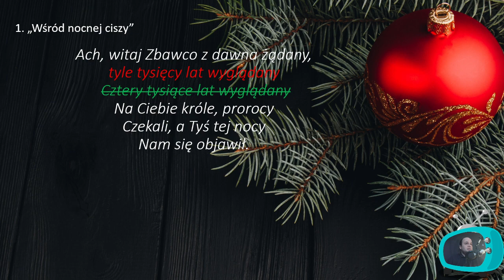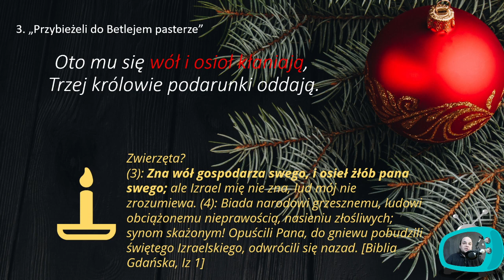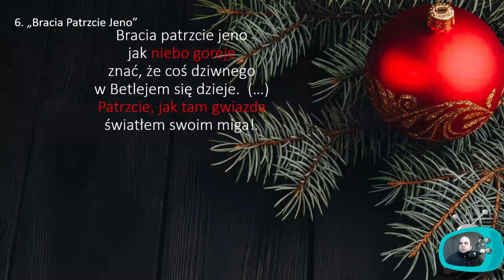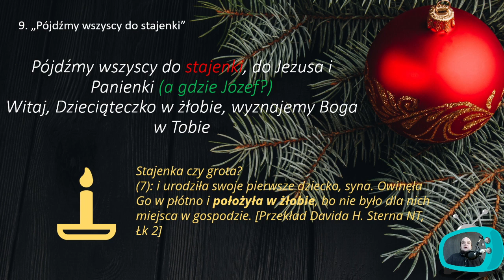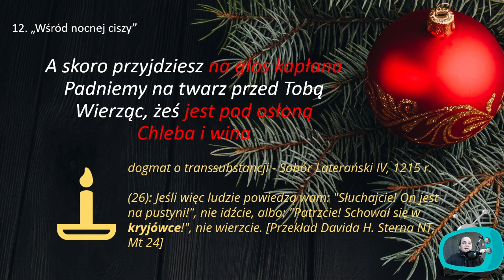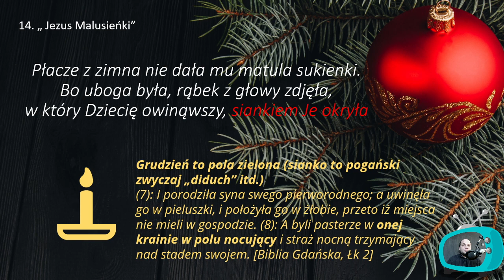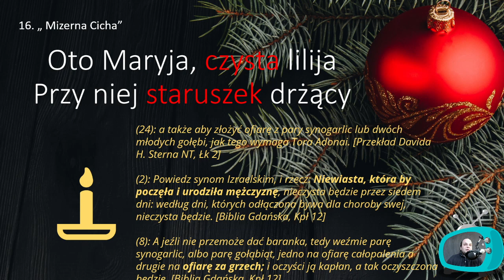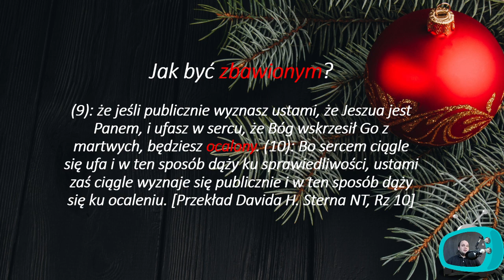17 błędów i herezji w Kolędach!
W wielu popularnych kolędach znajdują się błędne biblijnie koncepcje (heretyckie wobec ludzi, którzy uznają Biblię za natchnione słowo Boże), niektóre z nich mają większe lub mniejsze znaczenie dla naszej wiary.  Można powiedzieć, że nie ma się co przejmować... wiele z tych tekstów to stare teksty wymyślane jeszcze za czasów, gdy treść biblijna nie była dobrze znana, a jedynie zasłyszana... Jednakże nie ma tu czego bronić, jeśli chodzi o dopasowanie treści kolęd do teorii ewolucji. Treść dostała zmieniona, jeśli chodzi o dopasowanie treści kolęd do treści biblijnych,,, mało kto się kwapi.

17 błędów
i Herezji!
Ach, witaj Zbawco z dawna żądany,
tyle tysięcy lat wyglądany
 Cztery tysiące lat wyglądany
Na Ciebie króle, prorocy
Czekali, a Tyś tej nocy
Nam się objawił.
1. „Wśród nocnej ciszy”
Chwała na wysokości,
chwała na wysokości,
a pokój na ziemi.
2. „Przybieżeli do Betlejem pasterze”
Oto mu się wół i osioł kłaniają,
 Trzej królowie podarunki oddają.
3. „Przybieżeli do Betlejem pasterze”
4. „Przybieżeli do Betlejem pasterze”

4. „Przybieżeli do Betlejem pasterze”
Chrystus się rodzi, nas oswobodzi
Anieli grają, króle witają
Pasterze śpiewają, bydlęta klękają
Cuda, cuda ogłaszają.
5. „Dzisiaj w Betelejem”
Bracia patrzcie jeno
jak niebo goreje
znać, że coś dziwnego
w Betlejem się dzieje.  (…)
Patrzcie, jak tam gwiazda
światłem swoim miga!.
6. „Bracia Patrzcie Jeno”
Potem i Króle widziani
Cisną się między prostotą,
Niosąc dary Panu w dani:
Mirrę, kadzidło i złoto;
Bóstwo to razem zmieszało
Z wieśniaczymi ofiarami;.
7. „ Bóg się rodzi, moc truchleje”
Mędrcy świata, monarchowie, gdzie śpiesznie dążycie? Powiedzcież nam Trzej Królowie, chcecie widzieć Dziecię?
8. „Mędrcy świata, monarchowie”

Pójdźmy wszyscy do stajenki, do Jezusa i Panienki (a gdzie Józef?)
Witaj, Dzieciąteczko w żłobie, wyznajemy Boga w Tobie
9. „Pójdźmy wszyscy do stajenki”

10. „Pójdźmy wszyscy do stajenki”

Płacze z zimna nie dała mu matula sukienki.
Bo uboga była, rąbek z głowy zdjęła,
w który Dziecię owinąwszy, siankiem Je okryła
11. „Jezus Malusieńki”

A skoro przyjdziesz na głos kapłana
Padniemy na twarz przed Tobą
Wierząc, żeś jest pod osłoną
Chleba i wina
12. „Wśród nocnej ciszy”
13. „ Jezus Malusieńki”

14. „ Jezus Malusieńki”

A u żłóbka Matka Święta
Czuwa sama uśmiechnięta
15. „ Cicha noc”

Oto Maryja, czysta lilija
Przy niej staruszek drżący
16. „ Mizerna Cicha”

Ale gdy anielskie głosy słyszeli,
zaraz do Betlejem prosto bieżeli
tam witali w żłobie Pana,
poklękali na kolana
i oddali dary, co z sobą wzięli.
17. „ Z narodzenia Pana”

Kolęda – to pogańskie święto godowe!

Jak być zbawionym?

(9): że jeśli publicznie wyznasz ustami, że Jeszua jest Panem, i ufasz w sercu, że Bóg wskrzesił Go z martwych, będziesz ocalony. (10): Bo sercem ciągle się ufa i w ten sposób dąży ku sprawiedliwości, ustami zaś ciągle wyznaje się publicznie i w ten sposób dąży się ku ocaleniu. [Przekład Davida H. Sterna NT, Rz 10]